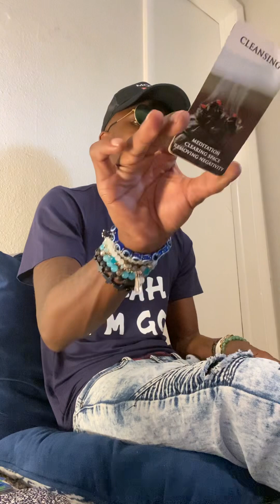SCORPIO ♏️ YOU HAVE TO BE HONEST WITH YOURSELF IN ORDER TO GROWTH WITHIN !